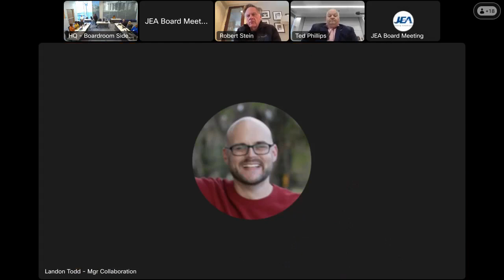Business Excellence Consulting Services - March 12, 2024